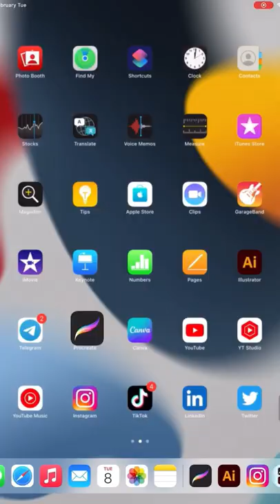Create love 3d brush in procreate and Adobe fresco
Hi everyone! In this my video, I created love 3d brush in procreate and Adobe fresco. I will show you in my next tutorial how to create an illustrated lettering that looks like 3D.